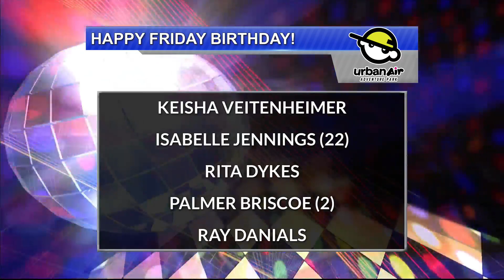12/30 Birthdays & Anniversaries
12/30 Birthdays & Anniversaries